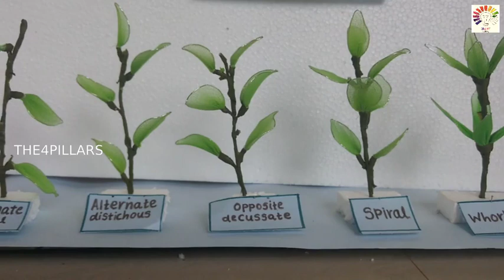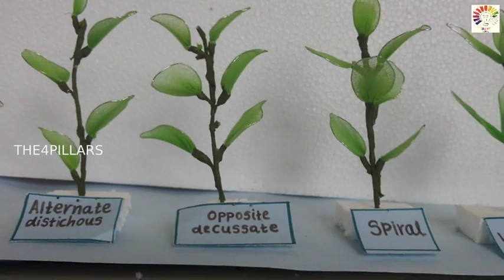Leaf - Phyllotaxy Model | Types of Phyllotaxy | Leaf arrangement 3d model | science exhibition model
Leaf - Phyllotaxy Model | Types of Phyllotaxy  Model | Plant Biology 3d model | science exhibition